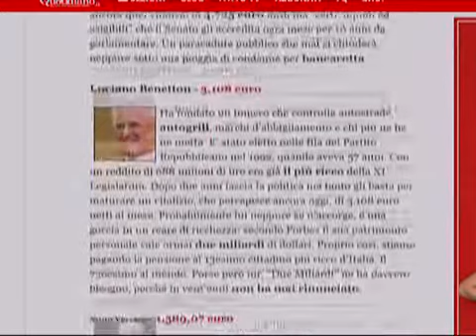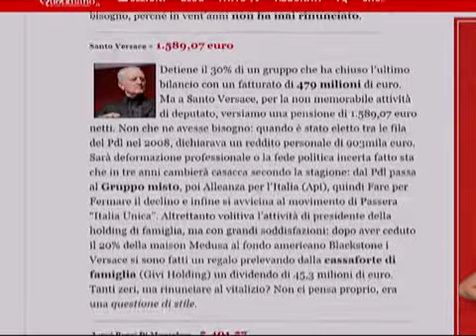Tagli a tutti, ma non ai vitalizi. Anche Renzi difende la casta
In Trend tv magazine. E’ un Paese paradossale l’Italia se si pensa che tagliamo tutto (pensioni, livelli di assistenza minima negli ospedali e nel sistema sanitario, nella scuola, nella giustizia sempre più allo sbando, ma non riusciamo a tagliare i vitalizi a 2500 persone che sono a spasso, per istrada, magai anche condannati pe reati gravi contro il patrimonio, e percepiscono pensioni da nababbi. Sono gli ex deputati ed ex senatori, un esercito a spasso con i nostri soldi, da 2 a 3-4-5 anche 7mila euro mese NETTI, cioè aggiungeteci il 60% in più. Una pensione di 2.381,64 netti per soli 5 anni di mandato. Una vergogna nazionale firmata dalla casta politica italiana.  Un senatore di Scelta Civica, Andrea Mazziotti, aveva avanzato un emendamento che prevedeva proprio un taglio di pensioni e vitalizi per gli ex deputati, una macchina che ogni anno muove oltre 230 milioni di euro destinati a 2500 fortunati individui cui la sorte ha concesso un dopo lavoro aureo. Alla Camera, il cinismo della politica italiana ha votato no all’emendamento: hanno votato no 366 deputati,  il PD di Renzi, la Lega di Salvini, Forza Italia di Berlusconi, NCD di Alfano. Hanno votato SI all’emendamento solo 98 deputati, quelli del M5S e quelli di Fratelli d’Italia. Ricordiamocelo e non chiudiamo gli occhi quando andremo a votare. D’altra parte, come si può pensare che deputati e senatori votino contro se stessi. Su queste cose, Camera e Senato sono un gigantesco esempio di conflitto di interesse. Lo vadano a dire a chi lavora per 45 anni e prende meno di 1000 euro di pensione